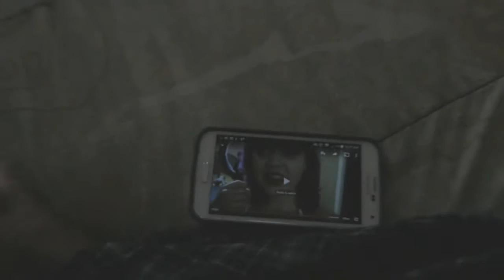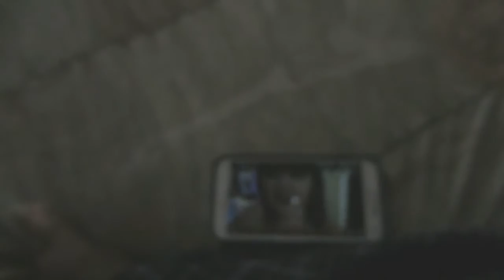Vlogmas Day 2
Hey Faeries! I hope you like this attempt at vlogging way better!
PS: we named the wig head Stella and I think she's beautiful XD